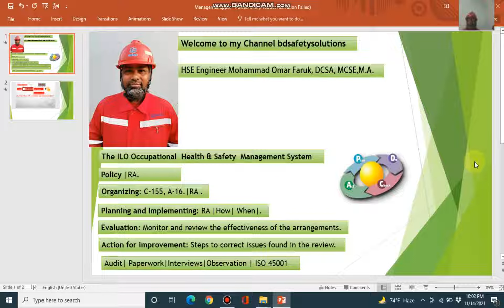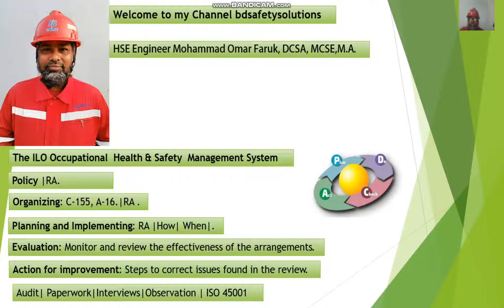Occupational Health & Safety Management System | hse safety solutions.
Watch the video to understand
1. what is health and safety management system
2. What role does HSMS play in organisation
3. What is PDCA cycle
4. How does HSMS help in controlling workplace hazards and promoting positive safety culture